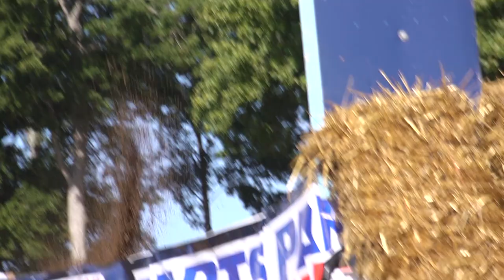In The Spotlight: Tyla Rattray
Monster Energy/Pro Circuit Kawasaki's Tyla Rattray talks about his journey from South Africa to America and the adjustment that he has had to make.